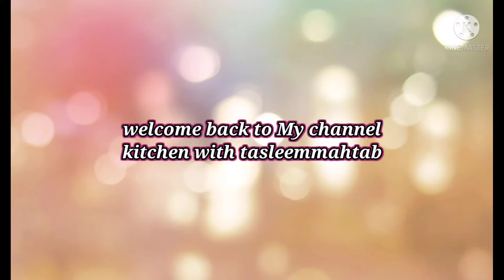(Eid Special) Purani Dilli Special Mutton Qorma Ghr Pr Bnaye Asani se.by kitchenwithtasleemmahtab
eid special purani delhi mutton qorma ghar par bnaye asani se by kitchenwithtasleemmahtab.
  agar aaplog mere recipe pasand aaye to please mere channel ko like 👍 share subscribe jrur kre aur mujhko comments krke btaya kre ki apko mere video kaise lgti h please subscribe to my channel in
kitchen with tasleemmahtab

mutton korma banane ka tarika
मटन कोरमा बनाने का तरीका